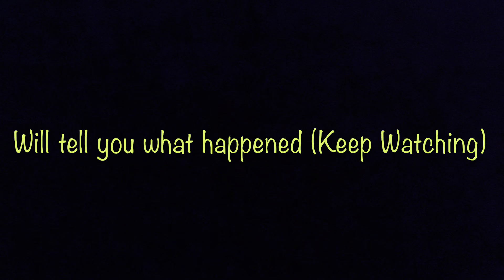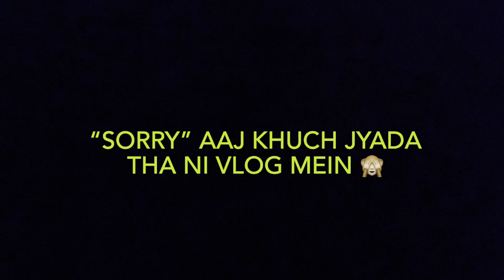Vlog9 - Subah Subah Accident ho gya 😱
We are here to share our lives with you all and to help you out in whatever way we can.
I am a doctor and my husband is a Recruiter toh chinta na karo Health aur Wealth dono ka dhyan rakhenge. 😉